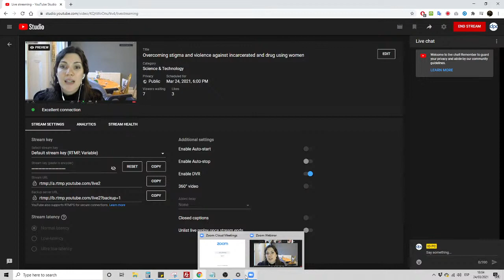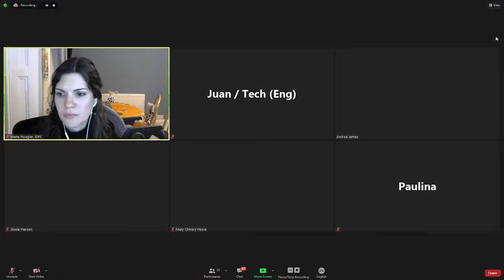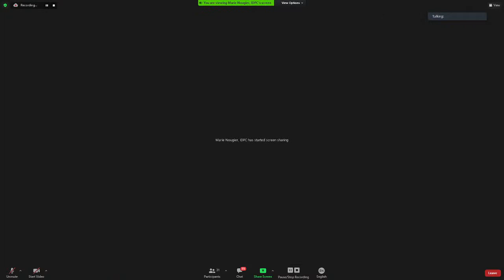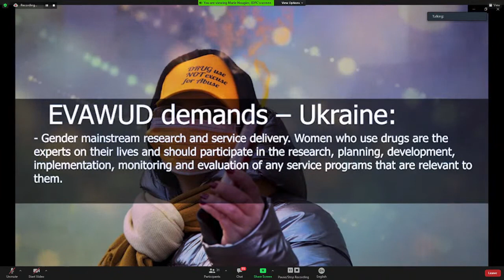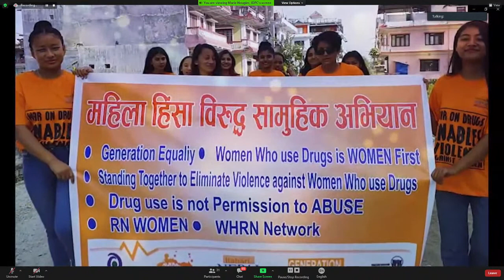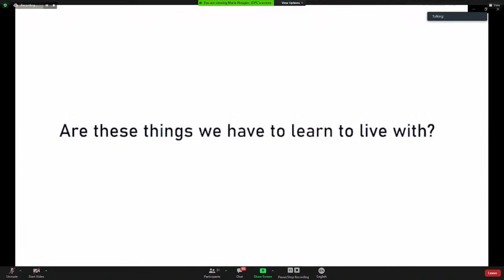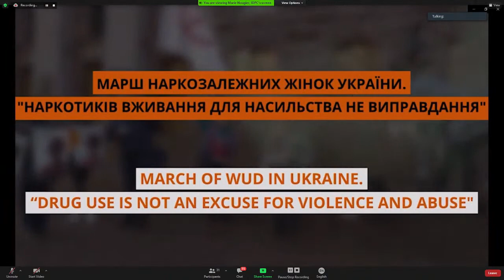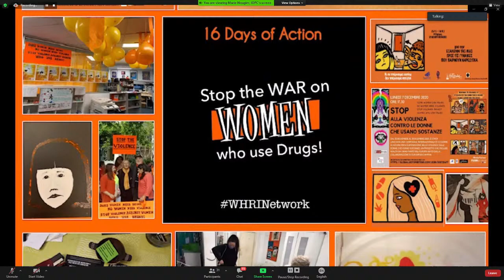Overcoming stigma and violence against incarcerated and drug using women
Women who use drugs, and women incarcerated and formerly incarcerated for drug offences, face high levels of stigma, discrimination and violence. They tend to face higher levels of stigma than men, as they are seen as defying their assigned roles in society as mothers and caregivers. Women who use drugs face daunting barriers in accessing harm reduction and treatment services, and gender-sensitive programmes remain an exception rather than the norm. As a result, they are at higher risk of contracting HIV and hepatitis C, especially while incarcerated. Formerly incarcerated women face significant obstacles in rebuilding their lives after incarceration. From the time of their arrest until their release, women’s – especially trans women’s – journey through the criminal justice system is marked by experiences of systemic violence, discriminations and trauma.

This side event will discuss some of the most pressing issues faced by women who use drugs and incarcerated and formerly incarcerated women, including with an account of lived experiences from women in the USA and Mexico.

Speakers:
- Mary Chinery-Hesse, West Africa Commission on Drugs, IDPC representaitve in Ghana & Former Deputy-General of the International Labour Organisation - Opening remarks
- Ruth Birgin, Women and Harm Reduction International Network
- Gisela Hansen Rodríguez, Dianova International
- Andrea James, National Council for Incarcerated and Formerly Incarcerated Women and Girls
- Kenya Cuevas, Casa de las Muñecas Tiresias A.C. & Casa Hogar “Paola Buenrostro”

Moderator:

Marie Nougier, International Drug Policy Consortium
Join the conversation on Twitter using the hashtags